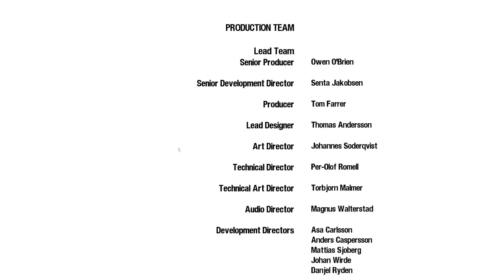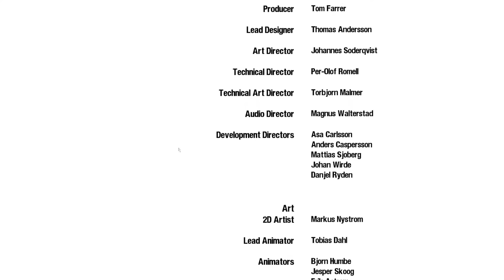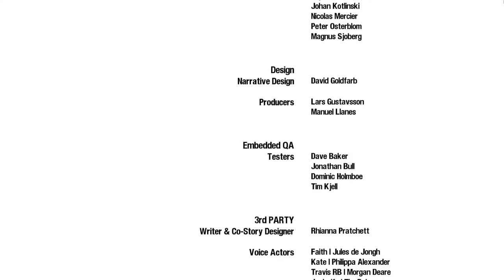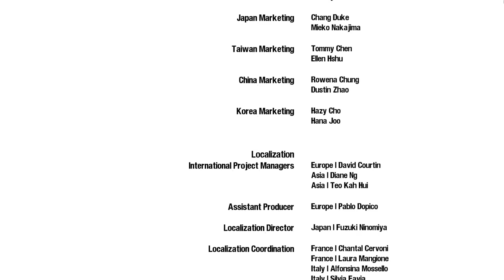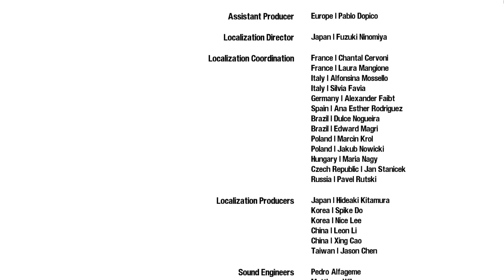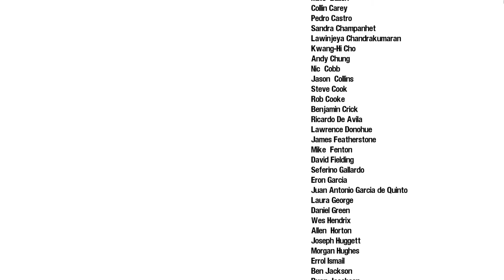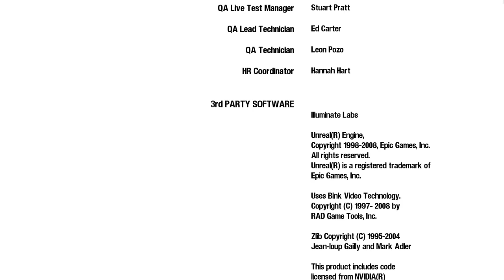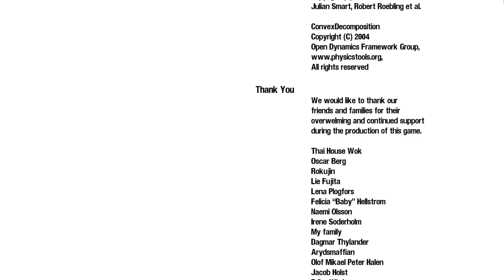[ Ending ] 미러스 엣지 대망의 엔딩 + 크래딧 화면 중 후속조치 뉴스 | Mirror's Edge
옥상에서 떠나가는 헬기에 올라타 케이트를 구출하다.
미러스 엣지 엔딩으로 이어지다.
끝판 깨고 크래딧이 쭉 올라가는 중 짧막한 후속조치 라디오가 뜨다.